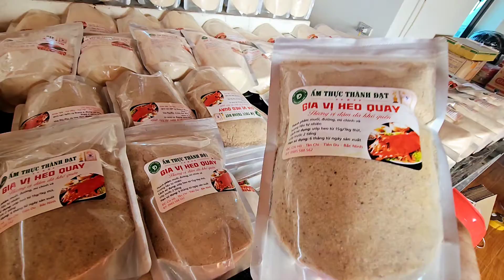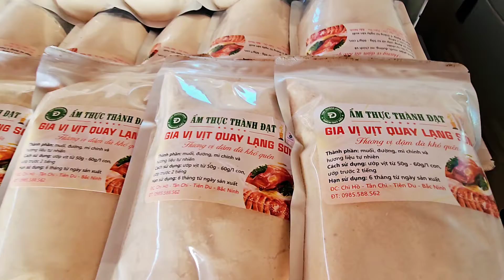Gia vị heo quay cốm thơm ngon giòn dụm/0985588562